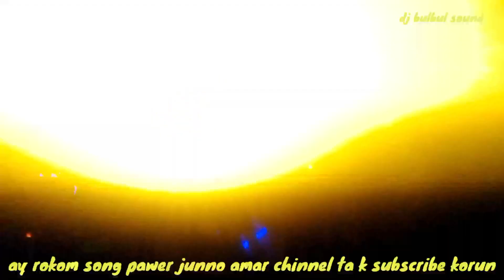lala chora chur mucki hasi (লাল চোরা চোর মুচকি হাসি) my new song hard bass mix bay dj bulbul